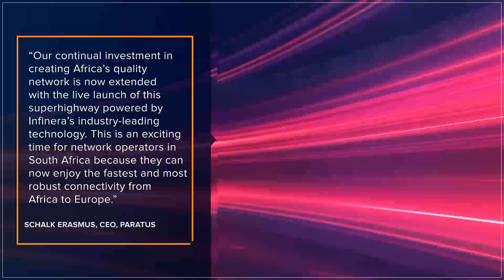Infinera GX Series Powers Paratus Superhighway Network Between Johannesburg and Europe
Infinera (Nasdaq: INFN) announced that Paratus Group, a leading network provider in Africa, deployed Infinera’s GX Series and FlexILS solutions to offer the lowest-latency express route between Johannesburg and Lisbon, delivering services with a latency of 123 milliseconds and supporting wavelengths up to 800G. Infinera’s solutions were deployed on the recently completed 1,890-km Paratus express fiber link between Johannesburg and Europe, via Botswana to Swakopmund, where it connects with the Equiano subsea cable from Namibia to Lisbon and on to London and the rest of Europe.

Paratus’ new superhighway offers network operators an unparalleled opportunity for capacity and redundancy where resilience and high-speed performance are required. This guarantees seamless data flow, efficient communications, and uninterrupted services. Paratus is the landing partner for the Equiano subsea cable, which offers diverse routing and geographically separated paths. Deploying Infinera’s solutions mitigates possible cable station faults and ensures the network remains intact and fully functional around the clock.